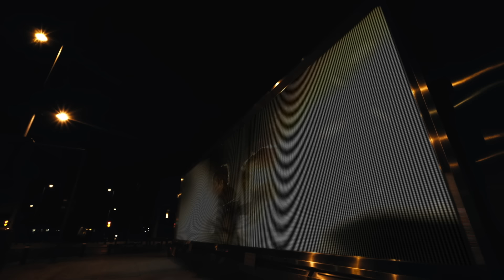Babasónicos - Putita (Repuesto de Fe/En Vivo)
PUTITA

Sin piedad dejas atrás
un séquito de vana idolatría,
sos tan espectacular
que no podés ser mía nada más.

Tenés que ser de todos.
La piel, los labios,
donde roza la bambula,
serán mi prado, mi vergel.

Ya sé,
que el camino a la fama
no significa nada
si no hay una misión.
¿Cuál es?,
Hacerte muy putita,
probar tu galletita
con toda devoción.

Derramas esa impresión de ser
la acción que encarna la ternura,
a tu alrededor no hay humildad,
la Venus es caricatura.

Ya sé,
no significa nada
¿Cuál es?,
Hacerte muy putita,
probar tu galletita
con toda devoción.
Ya sé, ya sé, cuál es, ya sé.

Ya sé,
no significa nada
¿Cuál es?
Hacerte muy putita,
probar tu galletita
con toda devoción.

Music video by Babasónicos performing Putita. (C) 2017 Sony Music Entertainment México, S.A. de C.V.